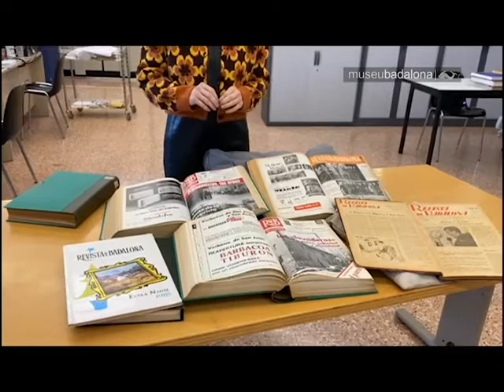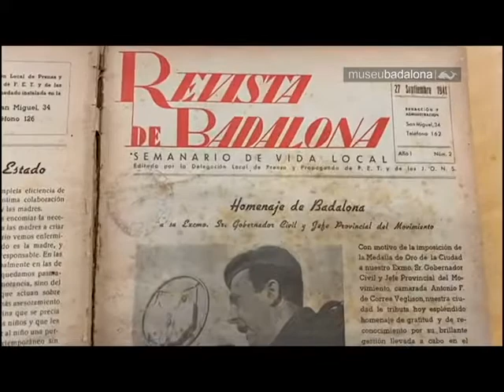Revista de Badalona, consultable en línia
La pàgina web del Museu suma un nou recurs en línia amb la digitalització de les publicacions Revista de Badalona (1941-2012) i Reforma de Badalona (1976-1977) que es conserven a l’Arxiu Històric de la Ciutat.

Revista de Badalona –transformada puntualment en Reforma de Badalona durant menys d’un any- és la capçalera periodística amb més trajectòria de la ciutat. Va començar a publicar-se l’any 1941 fins a l’any 2012. Es tracta doncs, de 70 anys d’historia badalonina, recollida en forma de setmanari, la major part dels quals –del 1941 al 1989- podrà consultar-se ara al nostre web.

La digitalització de la Revista ha estat un projecte de llarg recorregut que ara culmina i que acompleix dos objectius importants. D’una banda afavoreix la conservació de la publicació original i, de l’altra, posa a l’abast dels investigadors, estudiosos i del públic en general la informació recollida en aquesta font històrica de primer ordre sobre aspectes tan diversos com la política, la societat, la cultura, els espectacles, l’activitat comercial o els esports. /

La página web del Museo suma un nuevo recurso online con la digitalización de las publicaciones Revista de Badalona (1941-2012) y Reforma de Badalona (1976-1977) que se conservan en el Archivo Histórico de la Ciudad.

Revista de Badalona -transformada puntualmente en Reforma de Badalona durante menos de un año- es la cabecera periodística con mayor trayectoria de la ciudad. Empezó a publicarse en 1941 hasta 2012. Se trata pues de un compendio de 70 años de historia badalonesa, recogida en forma de semanario, la mayor parte de los cuales –de 1941 a 1989- podrá consultarse ahora en nuestra web.

La digitalización de la Revista ha sido un proyecto de largo recorrido que ahora culmina y que cumple con dos objetivos importantes. Por una parte favorece la conservación de la publicación original y, por otra, pone al alcance de los investigadores, estudiosos y del público en general la información recogida en esta fuente histórica de primer orden sobre aspectos tan diversos como la política, la sociedad, la cultura, los espectáculos, la actividad comercial o los deportes.